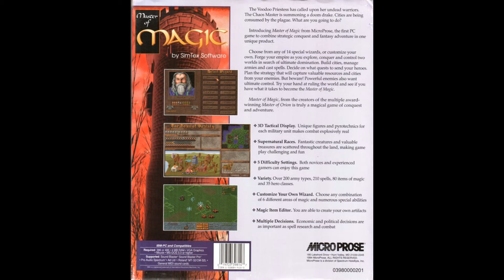Master of Magic (1994) (HQ Remake) - Main Menu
This piece was commissioned by Xerardo. If you would like to commission a piece of your own, original or remake, please contact me via email (address is in the About section of my channel page (use Desktop Mode)). All proceeds go back into the channel for all gamers to enjoy.

Master of Magic is basically Civilization for mages. An incredible game that holds up today, even graphically, Master of Magic has tons of options for how you want to conquer your opponents and the worlds of Arcanus and Myrror. This game truly is a classic. Even after 25 years, this game has been updated to include a plethora of new spells as well as improved enemy AI. If you are a fan of 4X games, I highly recommend this one. You can purchase this game at GOG.com.

If you like my work, please do me the honor of subscribing to my channel (new videos on a regular basis), liking the video, commenting on your favorite (or worst) memory of the game, and sharing it on social media. Thank you for listening!